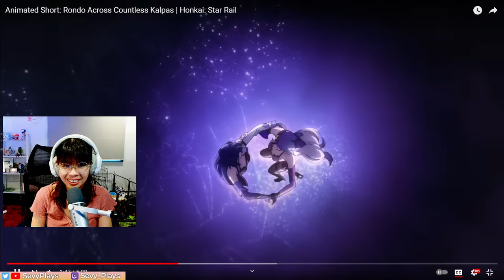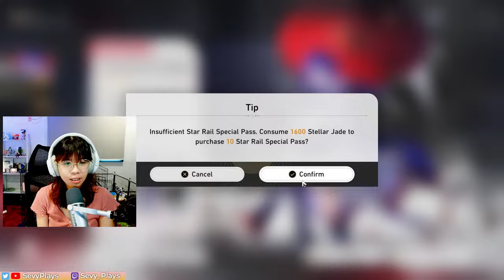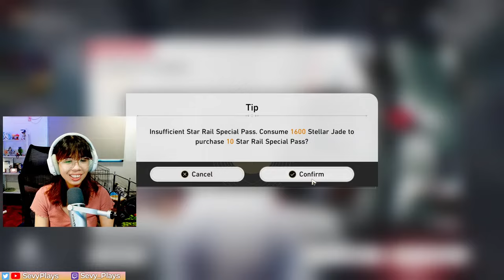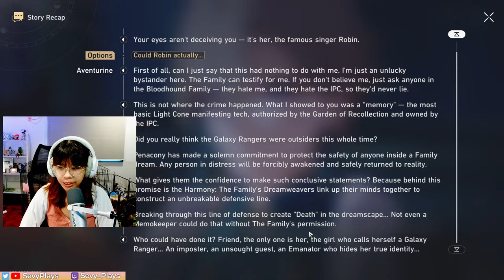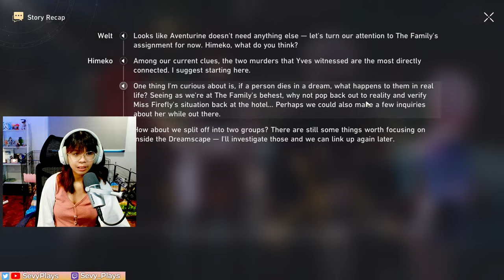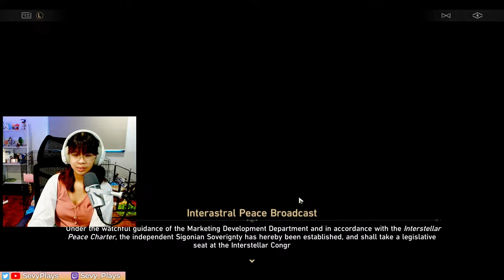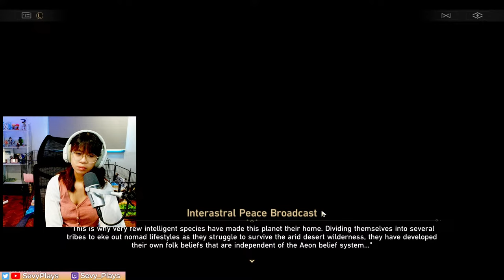2.1 PENACONY MAIN QUEST (Part 1) + ACHERON Viewer Pulls! | Honkai: Star Rail 2.1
Let's continue our Penacony Adventure in Honkai: Star Rail 2.1 and see where Acheron and Aventurine take us!

0:00 Viewer Acheron Pulls
1:33:54 Penacony 2.1 Quest Start